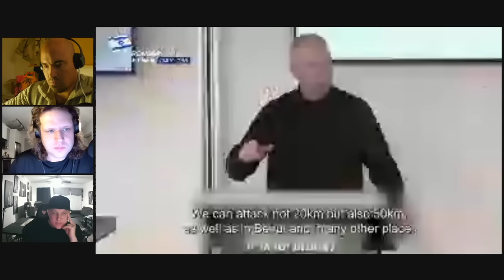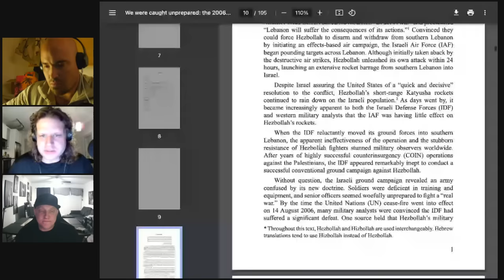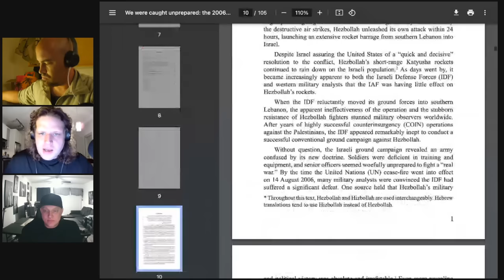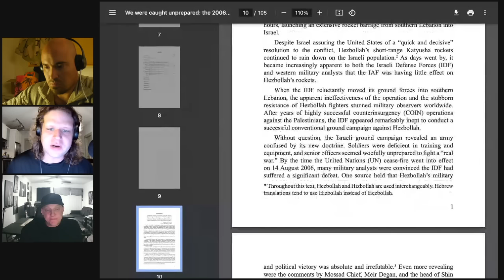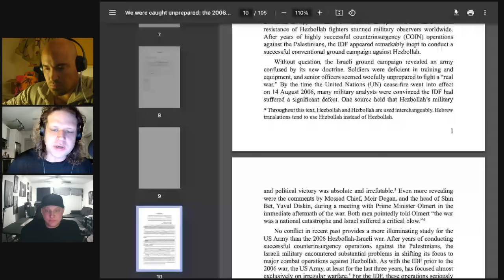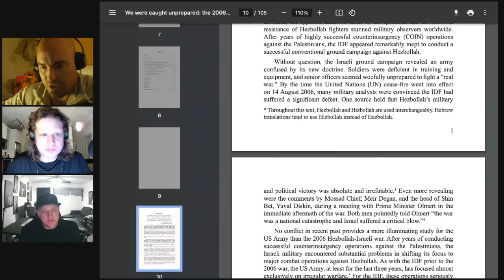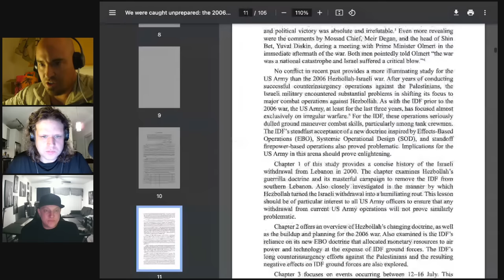Operational Breakdown Feb. 20th - Possible Assault on Lebanon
Here is your regular military operation breakdown for the week of February 20th. This evening we discussed Israel's saber-rattling over a planned invasion of southern Lebanon in order to prosecute a ground war against Hezbollah. In short, the entire concept is tactically/operationally/strategically non-viable.